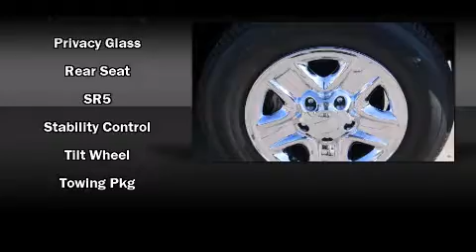2010 Toyota Tundra Double Cab 6 1/2 ft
Vandergriff Toyota
1000 West I-20

Get excited about the 2010 Toyota Tundra. With just over 20,000 miles on the odometer, this truck refuses to compromise! Our experienced sales staff is eager to share its knowledge and enthusiasm with you. We'd be happy to answer any questions that you may have. We are here to help you.